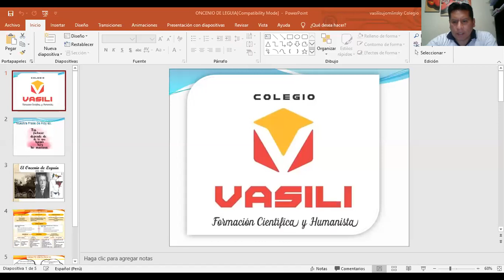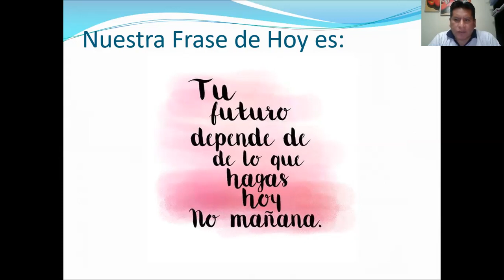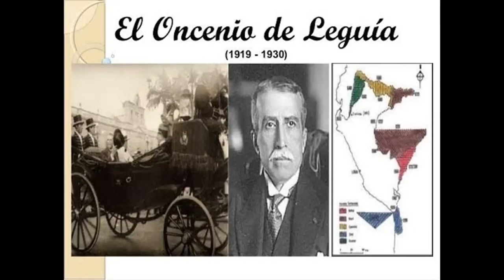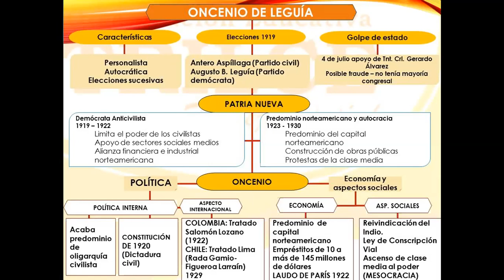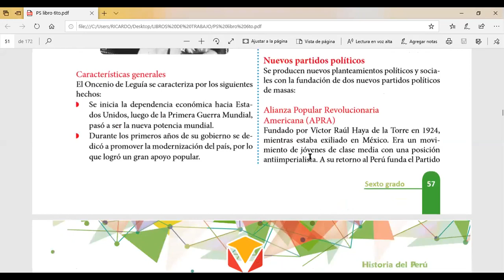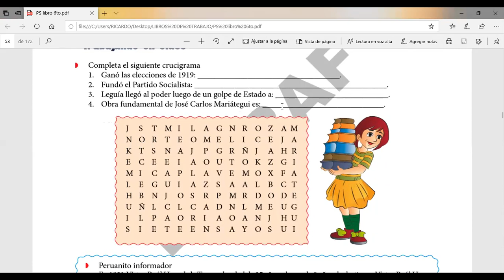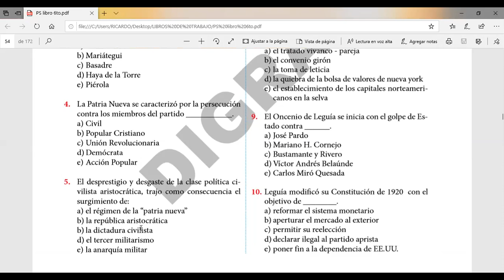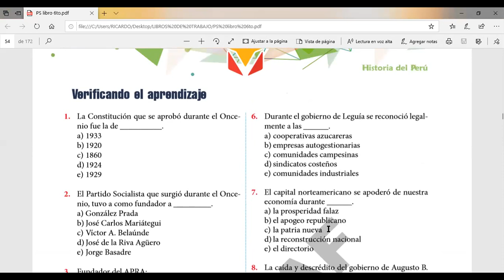ONCENIO DE LEGUÍA - SEMANA 10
6to Grado de Primaria